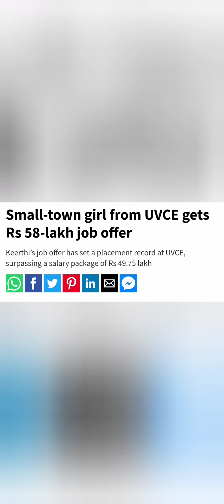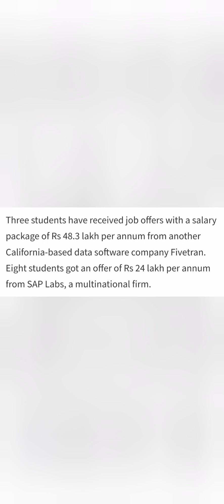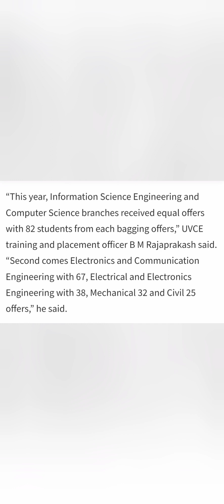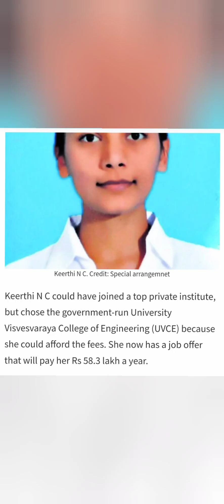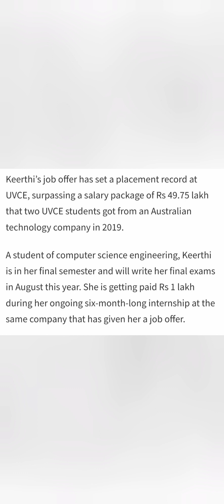UVCE Bangalore University|University Visvesvaraya College of engineering|BMSCE|RVCE Bangalore|MSRIT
uvce bangalore, uvce bangalore placement, uvce bangalore placements, uvce bangalore ranking,
uvce bangalore university,
uvce bangalore university campus,